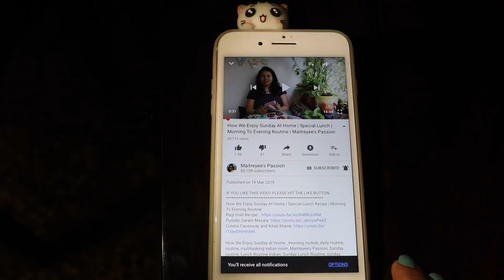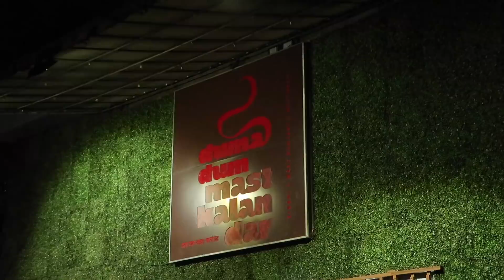Best Thing You Can Do With Old Clothes | Maitreyee Indian Daily Vlogger Quick Lunch Recipes For Kids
Today’s Recipe: Garlic Herb Rice